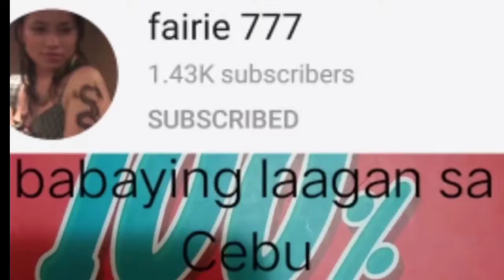ang jowa kong bata na gustong maging dadi💚😂